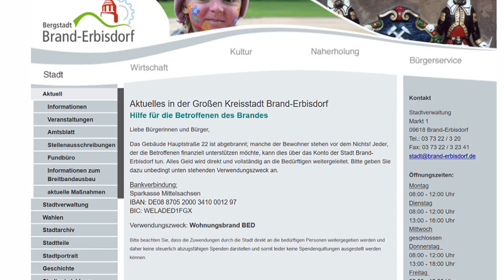Wohnhausbrand in Brand-Erbisdorf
Dramatisch war es in der Nacht vom 10. zum 11. Februar in Brand-Erbisdorf. Hier brannte auf der Hauptstr. 22 der Dachstuhl eines Doppel-Wohnhauses. Gemeinsam mit Drehleitertechnik und Einsatzkräften aus Freiberg und Oederan bekämpften nahezu alle Stadtteilwehren von Brand-Erbisdorf den durch böigen Wind stetig angefachten Brand.